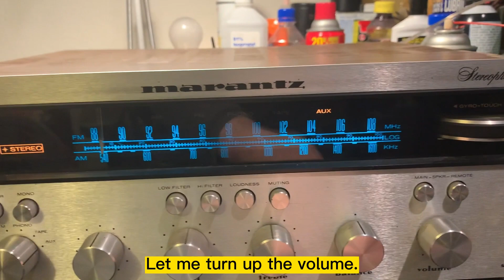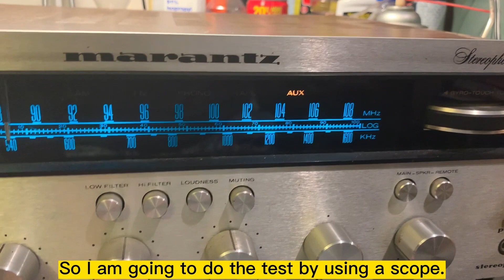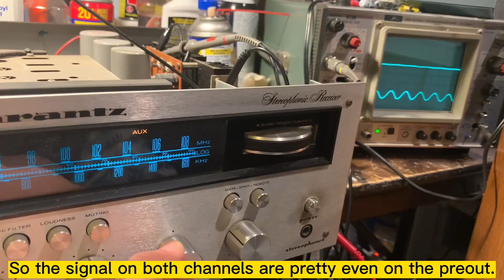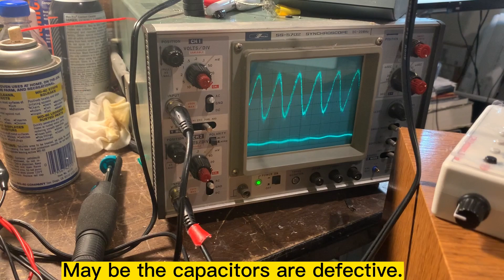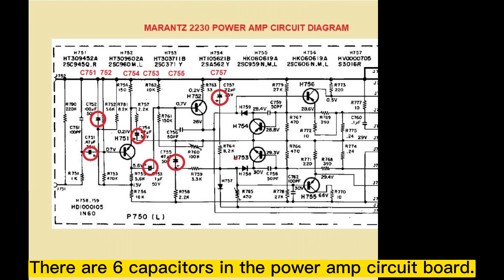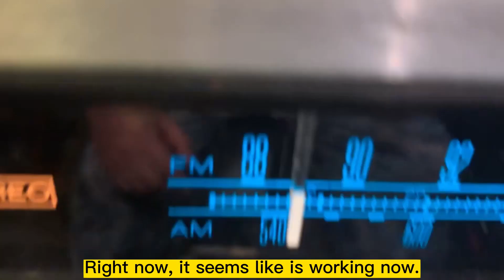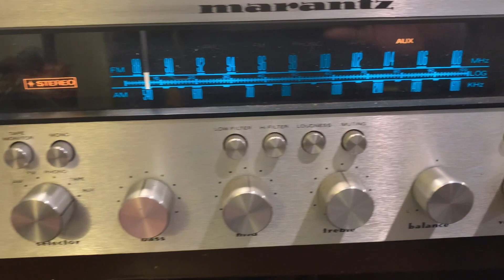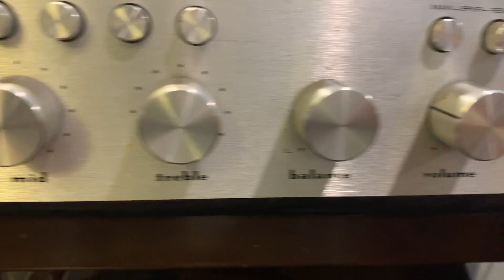Marantz 2230 (Unit #1) Repair - Uneven Sound Outputs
This is the repair video for a Marantz 2230 with uneven sound outputs. There are many possibilities for this type of problem. I suggest to analyze the issue by testing preamp and power amp separately. From there, the issue can be located and then we can do the  testing for the components. I hope this video can serve as an example for DIY fans dealing with this type of problems.